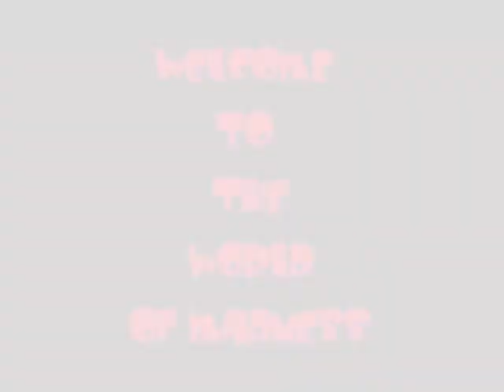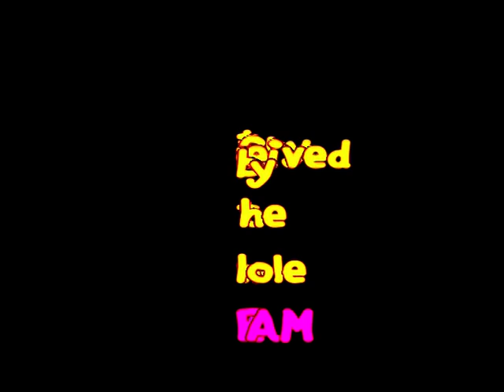Ranga Dei Basanta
In the modern era, comedy is the  genre of fiction that refers to any discourse or work generally intended to be humorous or amusing by inducing laughter, especially in theatre, television, film, stand-up comedy, books or any other medium of entertainment.

Jagannath Cancer Aid Foundation had organized the play "Ranga Dei Basanta" in the year 2008 for the aid of cancer patients. The play was directed by Mr. Gagarin Mishra.